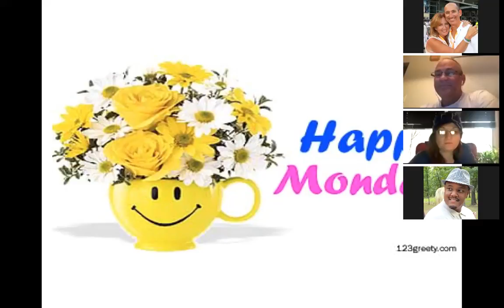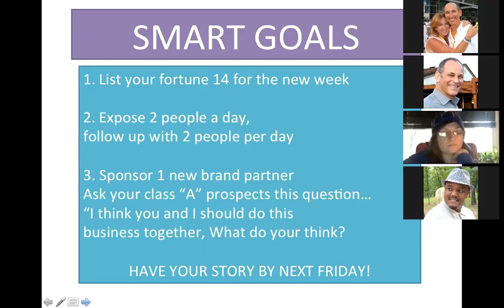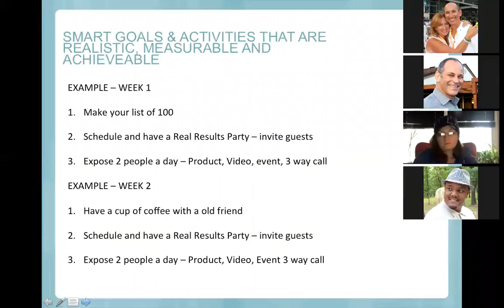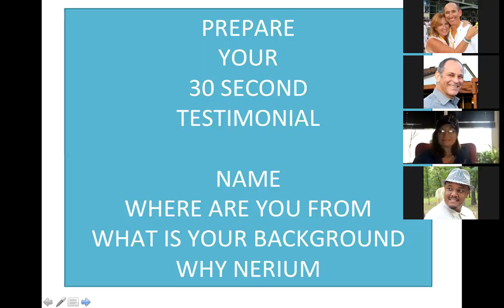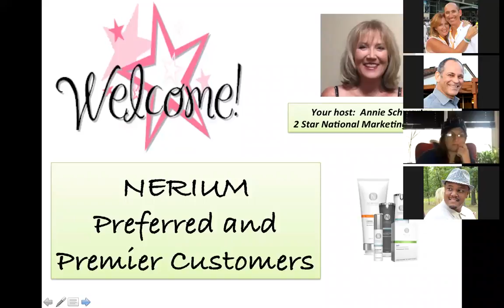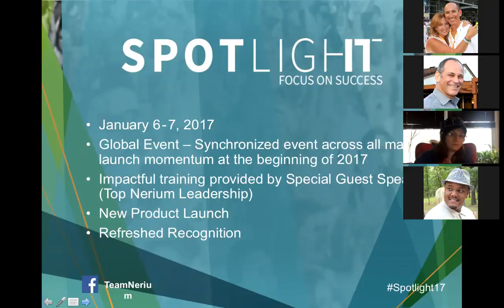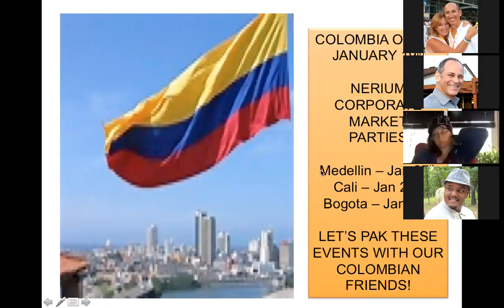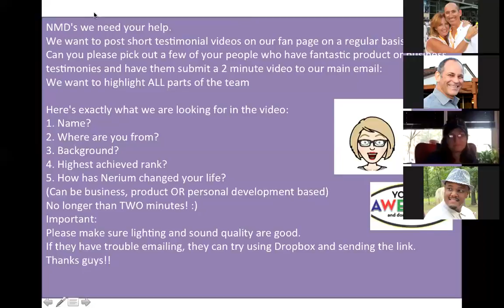Monday 12:12 Morning Zoom